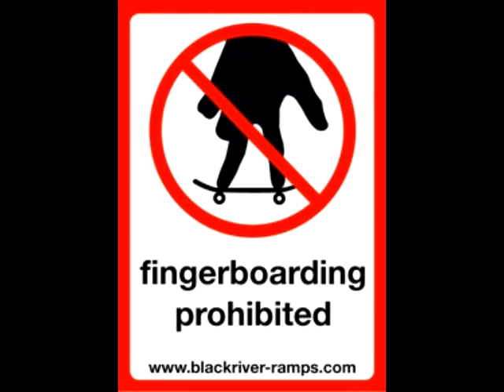Zamuła!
Nudziło mi się dlatego to nagrałem. Nie hejtujcie bo to z nudów!